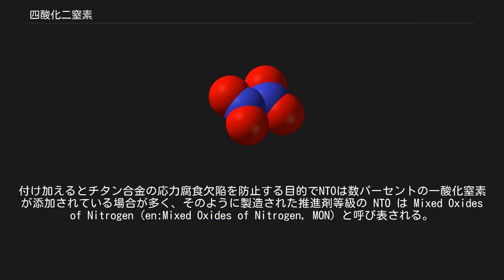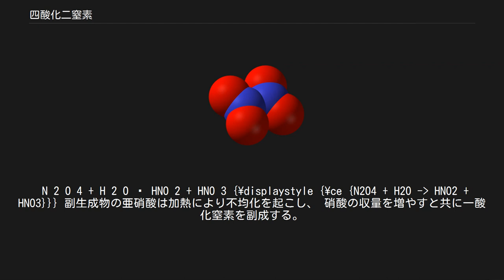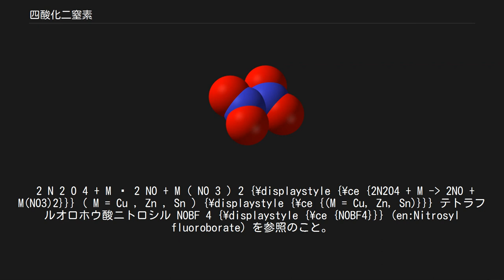四酸化二窒素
四酸化二窒素（しさんかにちっそ、dinitrogen tetroxide or nitrogen peroxide）は化学式 N2O4で表される窒素酸化物の一種である。
窒素の酸化数は+4。
強い酸化剤で高い毒性と腐食性を有する。
四酸化二窒素はロケットエンジンの推進剤で酸化剤として注目されてきた。
また化学合成においても有用な試薬である。
固体では無色であるが、液体、気体では平衡副生成物の為、呈色している場合が多い（構造と特性に詳しい）。
 分子構造は平面的でありN-N結合距離は1.78 Å、N-O 結合距離は1.19 Åである。
不対電子を持たないため、二酸化窒素 (NO2) と異なり反磁性を示す 。
四酸化二窒素自体は無色であるが、次の化学平衡の存在により二酸化窒素に由来する色、すなわち気体では赤褐色、液体では黄色に呈色している。
 2 NO 2 ↽ − − ⇀ N 2 O 4 {\displaystyle {\ce {2NO2 「=」 N2O4}}} +(57.23 kJ/mol) {\displaystyle {\rm {\mbox{ +(57.23 kJ/mol)}}}} また、加熱によって平衡が二酸化窒素側に移動する。
 必然的に、二酸化窒素を含むスモッグは、四酸化二窒素を成分として含む。
 アンモニアを触媒的に酸化する反応により製造される。
このとき希釈により反応温度を下げる目的で水蒸気が注入される。
水の大部分を凝縮により除去し、さらに冷却すると、反応ガス中の一酸化窒素は酸化されて二酸化窒素となる。
残った水は反応して硝酸となり除去される。
最後に、冷媒液化装置で処理するとほぼ純粋な四酸化二窒素が得られる。
 四酸化二窒素はこれまでに開発されたロケット推進剤のうち主要なものの1つである。
1950年代よりアメリカ合衆国とソビエト社会主義共和国連邦のロケットに貯蔵可能な酸化剤として使われている。
四酸化二窒素はヒドラジン系ロケット燃料（非対称ジメチルヒドラジン (UDMH) やモノメチルヒドラジン (MMH)）と組み合わせて自己着火性推進剤を構成する。
 四酸化二窒素のロケット推進剤の一つとして初期においては空軍の大陸間弾道ミサイルを起原に持ち、多くの衛星発射を行なったタイタンロケットに使用されている。
合衆国のジェミニ宇宙船やアポロ宇宙船にも使用され、スペースシャトル、多くの静止衛星や深宇宙探査機にも使われ続けている。
四酸化二窒素の酸化剤は NASA がシャトルの後継としている次世代往還機においても使われ続けると見られている。
そして、ロシアのプロトンロケットや中国の長征ロケットでは主要酸化剤としても利用されている。
 推進剤の用途では四酸化二窒素は単に「四酸化窒素」 (Nitrogen Tetroxide) と表示され、'NTO' と表された略号が頻繁に使われる。
付け加えるとチタン合金の応力腐食欠陥を防止する目的でNTOは数パーセントの一酸化窒素が添加されている場合が多く、そのように製造された推進剤等級の NTO は Mixed Oxides of Nitrogen (en:Mixed Oxides of Nitrogen, MON) と呼び表される。
今日の多くの人工衛星は NTO の代わりに MON が使用される。
例えばスペースシャトルの姿勢制御システムには MON3（3wt% の一酸化窒素を含有する NTO）が使用されている。
 四酸化二窒素が可逆的に NO2 に解裂する性質が研究され解離気体 (dissociating gas) と呼ばれる先進動力発生システムに利用されている。
冷却された四酸化二窒素は圧縮し加熱されると分子量が半分の二酸化窒素に解離する。
この熱い二酸化窒素は管内で膨張させると圧力が低下し冷却される。
この冷却効果がヒートシンクとして働き、元の分子量の四酸化二窒素が再生する。
この解離気体のブレイトンサイクルは動力変換装置の効率向上に役立つと考えられている。
 四酸化二窒素には多様な化学が知られている。
 硝酸は四酸化二窒素から大量合成されている。
この化学種は水と反応として硝酸と亜硝酸とを生じる。
 N 2 O 4 + H 2 O ⟶ HNO 2 + HNO 3 {\displaystyle {\ce {N2O4 + H2O -」 HNO2 + HNO3}}} 副生成物の亜硝酸は加熱により不均化を起こし、 硝酸の収量を増やすと共に一酸化窒素を副成する。
 四酸化二窒素は硝酸ニトロシ...